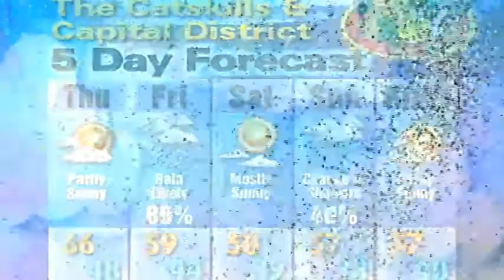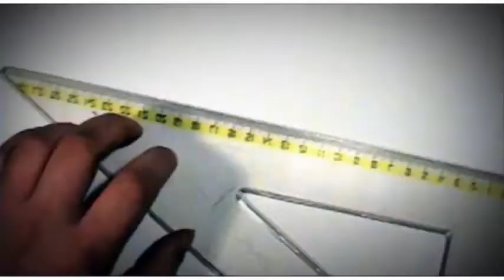WYBN Vintage Cartoons Project 3 480p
Test Transmission of Cartoon Project